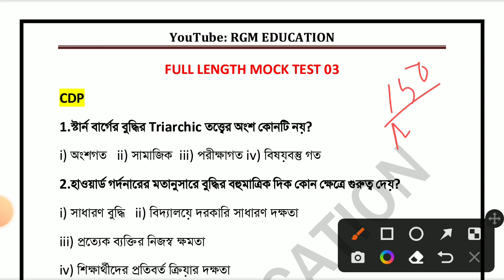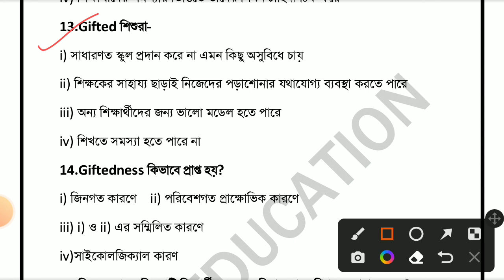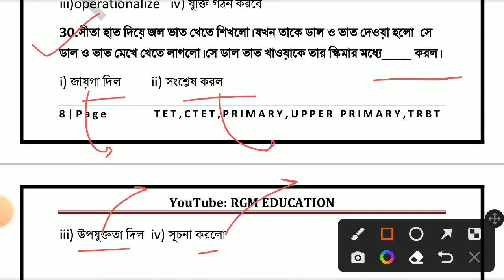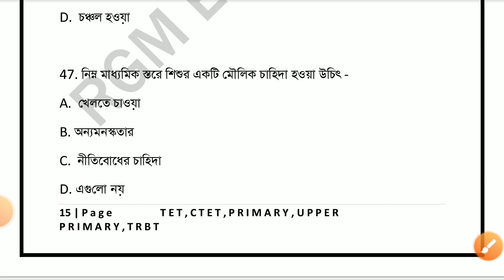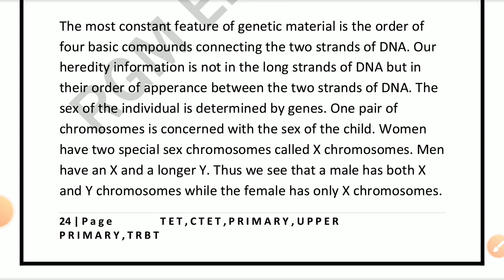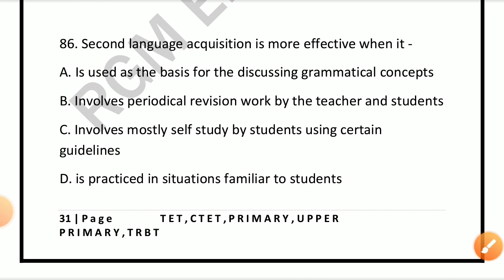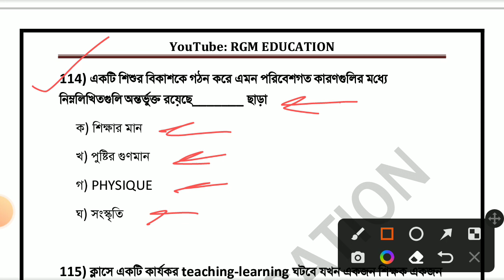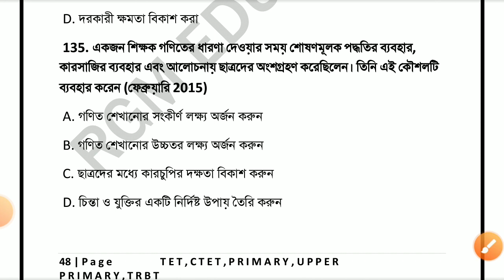150 Marks Full Length Mock Test || Primary TET Exam 2022 || TET Exam Model Question Paper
150 Marks Full Length Mock Test || Primary TET Exam 2022 || TET Exam Model Question Paper